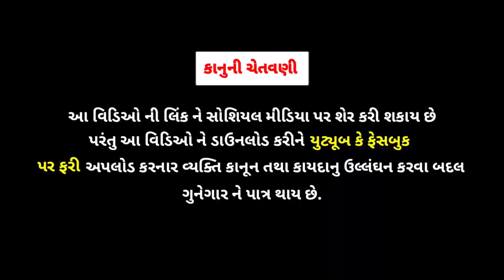ચોર ની ચાલાકી//chori//ગુજરાતી કૉમેડી વિડિઓ//gujarati comedy video//rrgujarati